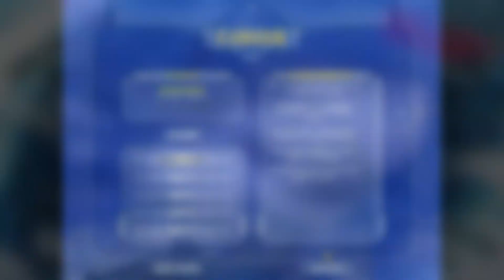Australia Reef "Run Away!"- Shin & Snap Play "Shark Hunting the Great White" Episode 6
please be sure to click "Like", "Share" or "Add to" buttons!
Comments are allowed and will be approved upon reviewed.

請多多留言批評指教,評論會經審查後批准